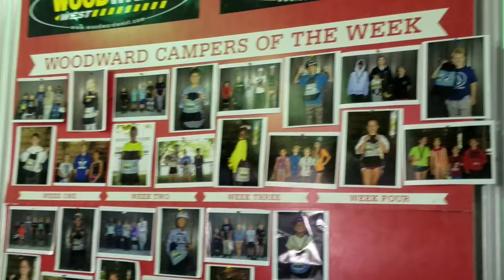Major Trip to Woodward Camp! |Skateboarding